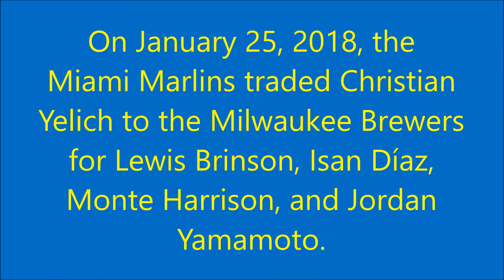Christian Yelich traded to the Milwaukee Brewers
On January 25, 2018, the Miami Marlins traded Christian
Yelich to the Milwaukee Brewers for Lewis Brinson, Isan Díaz, Monte Harrison, and Jordan Yamamoto.